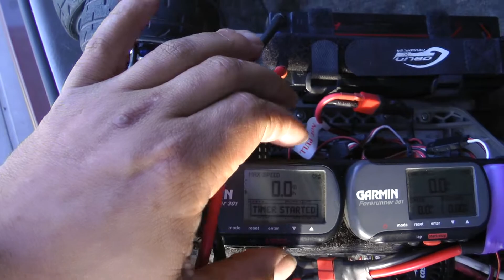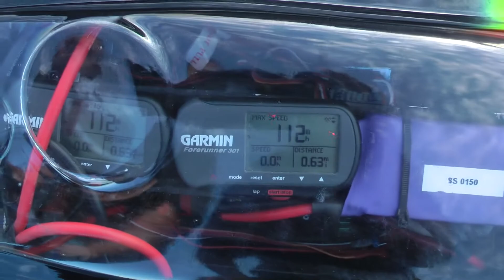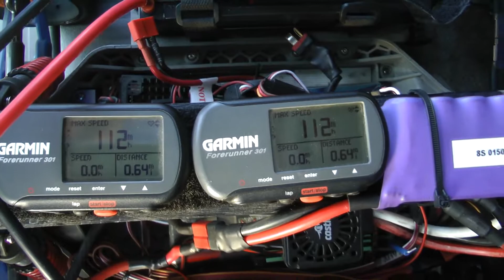4s Challenge 07.23.17 Slash 4x4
GT 4s Challenge New PB